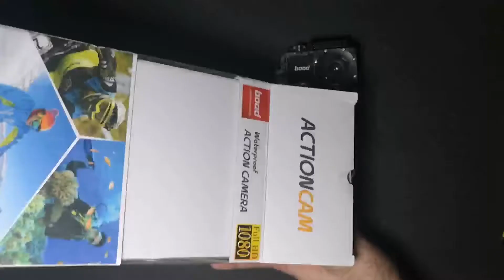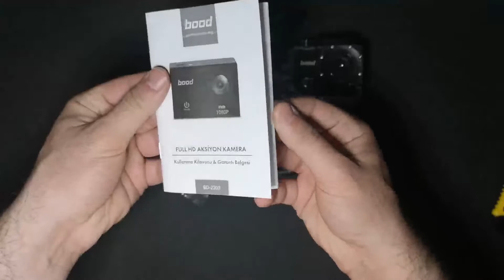En ucuz aksiyon kamerası , Bood FHD 1080P Su altı videoları gelsinn :)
wMedia Markt'dan 129 tl ye aldım ama micro sd kartım 64 gb oldugu için desteklemedi o konuda dikkat edin 32 gb hafıza kartını desdekliyor o yüzden bende iade edip birazdaga iyi bir model aldım .
Aksiyon Kamerası Özellikleri ;
Lens: 110 Derece Geniş Açılı Lens
Ekran: 2.0 inç TFT Ekran
Chipset: GP4247
Sensör: GC1054
Video Çözünürlüğü 1080FHD (1920x1080)
Fotograf Çözünürlüğü: 1.3-12MP
Video Dosyası formatı: AVI
Fotograf Dosyası Formatı : JPG
Hafıza Maximum 32 GB
shiftdeletenet
sdn
canlı yayın
5 çayı
sdncevaplıyor
video inceleme
199 TL'ye aksiyon kamerası alırsanız ne olur?
199 TL'ye satılan aksiyon kamerası
ksiyon kamerası
ucuz aksiyon kamerası
a101
bim
aksiyon kamerası önerisi
gopro
piranha 1125
sjcam
en iyi aksiyon kamerası
vlog kamerası
eken
furkan akman
inceleme
kutu açılışı
shiftdeletenet
sdn
canlı yayın
5 çayı
sdncevaplıyor
video inceleme
piranha 112
piranha 1125
piranha 1125 özellikleri
piranha 1125 inceleme
a101 piranha 1125
a101de satılan kamera
a101de satılan aksiyon kamerası
aksiyon kamerası inceleme
eken h9r video test
eken h9 test
eken h9 action camera test
eken action camera
eken h9r 4k video test
eken h9r video testi
eken h9 bim
eken aksiyon kamera video test
shiftdeletenet
sdn
canlı yayın
5 çayı
sdncevaplıyor
video inceleme
Piranha aksiyon kamerası
piranha 1125
aksiyon kamerası
askiyon kamerası kutu açılımı
piranha 1125 aksiyon kamerası
A101 aksiyon kamerası ne zaman gelecek
A101 aksiyon kamerası test
A101 aksiyon kamerası yorum
aksiyon kamerası inceleme
a101 aksiyon kamerası inceleme
bim
a101
sjcam
action camera
aksiyon kamera
air wifi
sjcam 4000 air wifi review
sjcam 4000 air vs sjcam 4000 wifi
sjcam 4000 batarya
sjcam kamera özellikleri
4k
4k kamera
en ucuz kamera
full hd kamera
wifi kamera
en iyi kamera
air camera
sj4000 air inceleme
sjcam sj4000 4k fiyat
full hd aksiyon kamera
EN UCUZ AKSİYON KAMERA
Aciton camera
aksiyonkamera
bim aktüel
bim aksiyon kamera
sj4000 Air 4k wifi
kamp kamerası
vlog kamera
a101 aksiyon kamerası su altı
a101
a101 aksiyon kamerası 2019
pirhana 1125
a101 aksiyon kamerası
ucuz kamera
inceleme
senin
a101 kamera
aksiyon kamerası test
piranha
100 tl
aksiyon kamerası kutu açılımı
gözünden
ürün incelemesi
piranha aksiyon kamerası 1125
sualtı kamera
senin gözünden
kamera test
piranha 1125 test
piranha 1125
piranha aksiyon kamerası
askiyon kamerası
askiyon kamerası piranha
kamera aksiyon
aksiyon kamera piranha
actioncam 1125
piranha actioncam 1101
a101 piranha aksiyon kamerası
99 tl ye kamera
99 tl lik aksiyon kamerası
sugeçirmez kamera
piranha 1125 full hd aksiyon kamerası
full hd aksiyon kamerası
aksiyon kamera incelemesi
piranha 1125 inceleme
piranha 1125 test
piranha deneme çekimi
a 101 aksiyon kamerası
piranha full hd
full hd piranha
ebtekno
webteknotv
teknolojiye atarlanan adam
taa
aksiyon kameraları
aksiyon
kameraları
xiaomi mi yi
sjcam m10+
sjcam m20
sjcam
xiaomi
action
cam
go
pro
aksesuarlar
aksesuarları
ilginç
eğlence
atv
atv sürüş
shiftdeletenet
GoPro
Hero2
Hero3
Hero3Plus
Hero4
Hero Camera
HD Camera
stoked
rad
GoPro Hero 4
4K
Bicycle Motocross (Sport)
BMX Bike (Product Category)
bike
Bicycle (Product Category)
Danny MacAskill (Cyclist)
Cycle Sport (Sport)
Cycling (Interest)
ゴープロ
고프로
sdn
canlı yayın
xiaomi
mijia 4k
4k
aksiyon
aksiyon kamerası
mijia 4k inceleme
gopro
gopro'ya rakip kamera
4k kamera
4k aksiyon kamerası
xiaomi 4k kamera
xiaomi mijia 4k
xiaomi mijia
gearbest
99$
action camera
mi mix 2s
kamera
camera
gimbal
gimbal xiaomi
xiaomi yi
Xiaomi Mijia Action Camera
uygun fiyatlı kamera
4k kamera inceleme
mi
rakip
inceleme
xiaomi inceleme
kamera inceleme
5 çayı
sdncevaplıyor
video inceleme
GoPro Hero 9 Black inceleme
GoPro Hero 9 Black özellikleri
aksiyon kamerası
GoPro Hero 9 Black
teknoloji
haber
sdntv
kutu açılışı